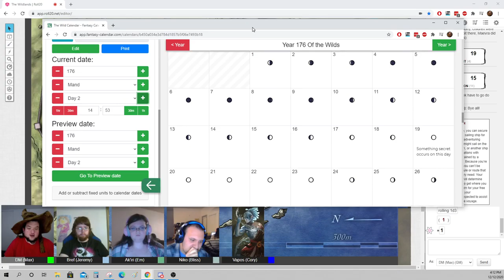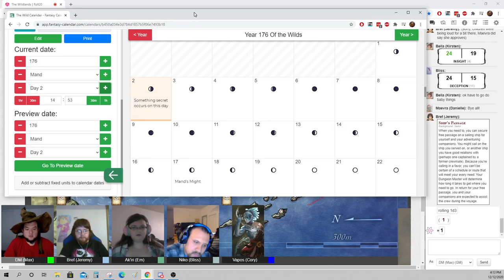What to Do in Westhead 2/2 - How to run a great D&D campaign - 12/12/2020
The players deciding what to do in Westhead! It's a big deal. Stream in two parts due to OBS issues, this is the second part.